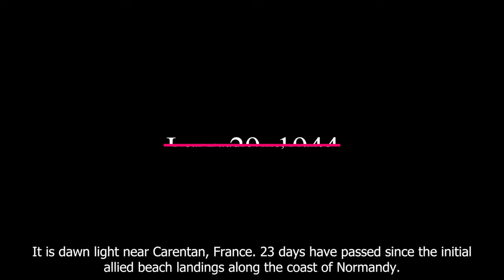Combat Mission Battle For Normandy - The School of Hard Knocks Part 1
3rd battalion from the 314th infantry regiment begins its reconnaissance and assault across a narrow bridge surrounded by low, flat wetlands that are overlooked by fortified German positions on a nearby hill.